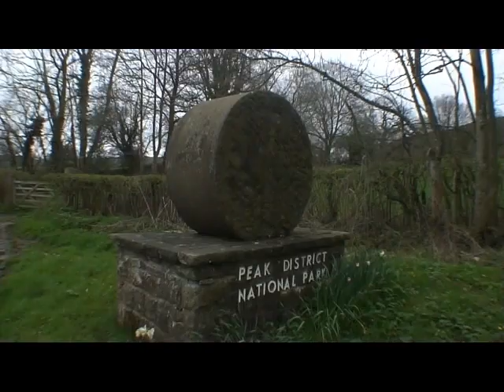CHATSWORTH HOUSE. BAKEWELL. THE PEAK DISTRICT. DERBYSHIRE. 16th APRIL 2023